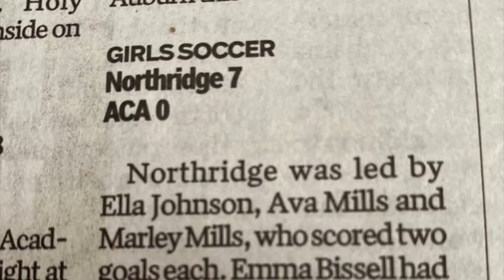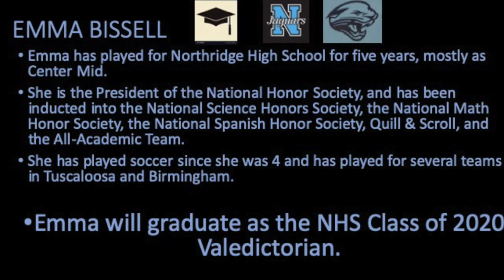Emma's Senior Soccer night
Emma Bissell is a senior at Northridge High School in Tuscaloosa, Ala.  Like so many other seniors across the country, her high school soccer season came to an abrupt halt with the onset of the COVID-10 pandemic.  Like so many of her senior peers across the country, she did not have prom, will not have honors day, will not get to walk across the stage as Valedictorian and will miss her soccer senior night. This video is to share with family and friends who would have been here to help her celebrate.